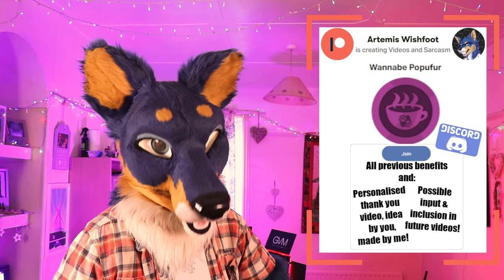Fight The Mainstream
Sometimes its best to just stick to what you know...
HUGE thanks to all my Patrons!
Wannabe Popufurs
Spyn & Switch, Murphy Slaugh, Dr Huxley Happygrowl, Emerithe Cantanine, Deviant, Beta Gadgets, IceWuff, Kougo, Dachande Wuffsteiger, Friendly Psychobatic, JP pierce, Cougar Serrault, Sibir Lupus, Wolfien Foxdale, _TurtleTuck, Crash Inferna, MulliganWizard, Lioth Meliarion

Fanboys
Kittymonic, Ace Koopa, Tyto, Balese, mamazu 1992, Xen, Ohro, Edison, Tallgreenfox, Terra Kun, Chad The Sergal, Blader Mexican Wolf

BasicFurs
Cody Scavenger, Bill Steinmayer, Joseph Lesca, Heidi Schoessier, Harvest Mouse Productions, BackPaw, Diaqueatous, Carl Johannes Huglen, Hiyu, Wayne Twitchell

PeasantFurs
Paul (Chiron), ZoneSystem, Greenver_420, Birdy the Gryphon, Frizzen, artsieGoober

For more top quality (yeah right) content